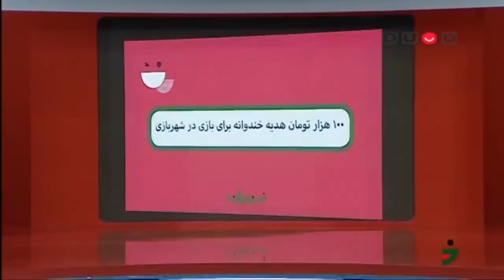مسابقه ادابازی با مهران غفوریان و هومن شاهی - خندوانه قسمت 26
- اولین مسابقه تک حذفی در ادابازی با حضور گروه های فرتاس و رفقای 25 ساله 🤩🤨
- اجرای آهنگ بخند خندوانه توسط هومن شاهی در استودیو 💃
- لباس های بامزه شرکت کنندگان 😍😆